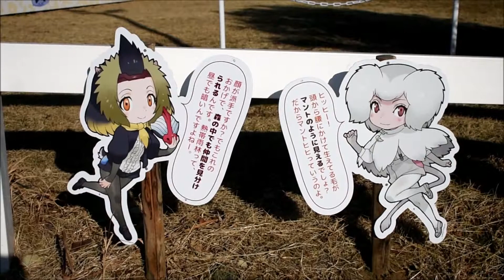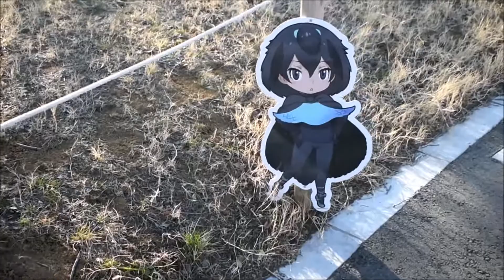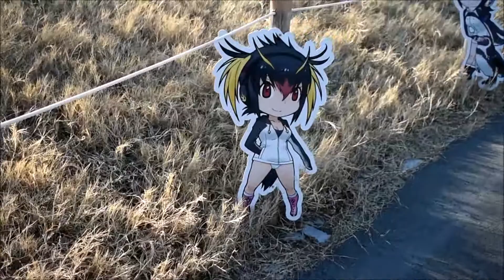東武動物公園の動物たち 2019年2月17日 Tobu Zoo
他の動物動画は